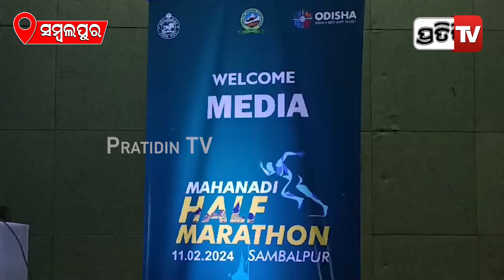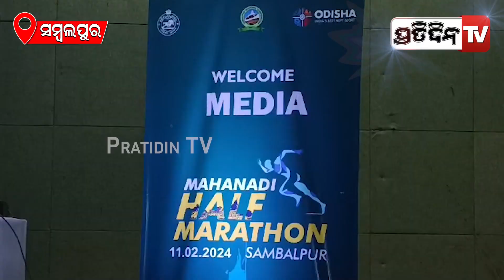ସମ୍ବଲପୁର ହାଫ୍ ମାରାଥନ ହେବ ରେଜିଷ୍ଟ୍ରେସନ କରନ୍ତୁ। Sambalpur Marathon, Ananya Das.